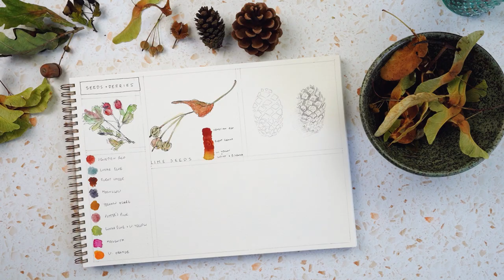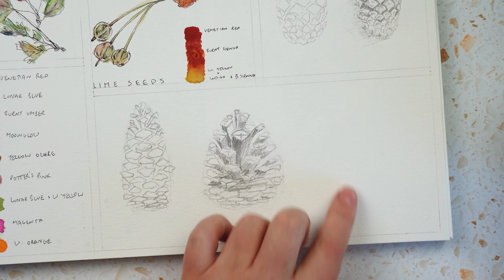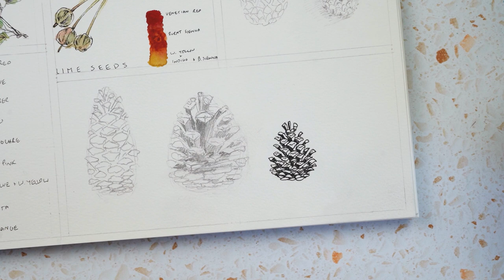Sketching Pine Cones | How to Draw Complex Objects in a Simple Way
Join me every Tuesday during Autumn for a technical art chat while I work in my sketchbook. In this video we're talking sketching. How to take an object that's quite complex and learn to sketch it in such a way that you can simplify your sketch and the object is instantly recognisable. I make a quick pencil sketch of a pine cone and then show a couple of other ways you can then draw pine cones from your imagination.

SUPPORT

To buy originals and prints of my work, visit my online shop!

SOCIAL